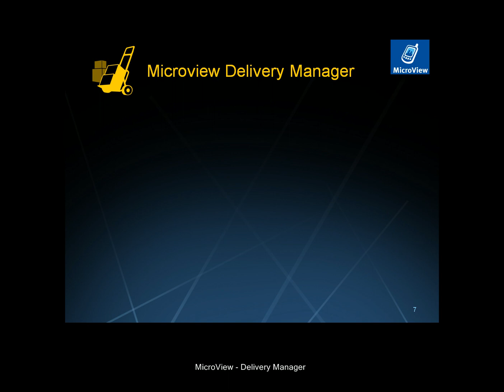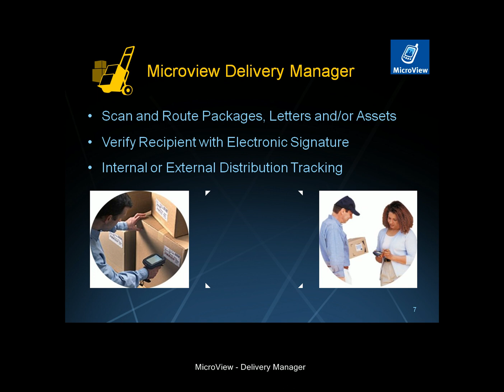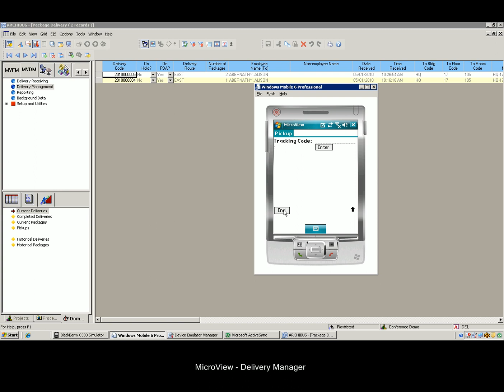MicroView DM / Delivery Manager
Deliver your packages, don't lose them. It's a fact, packages and mail can go missing before they are delivered to their intended recipient. Help reduce the number of lost or misplaced deliveries and the associated cost by using MicroView Delivery Manager™ from Robert Stephen Consulting, LLC.

Built for use with ARCHIBUS, this new application utilizes your existing space inventory and personnel data. Powerful features such as electronic signature & automated delivery date/ time capture expedite the flow of letters, packages, and assets within your organization.